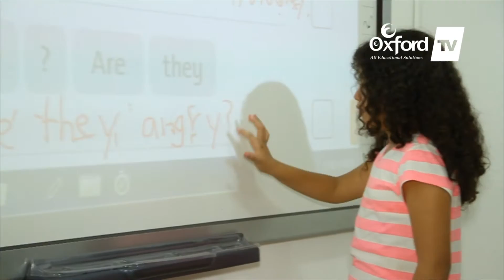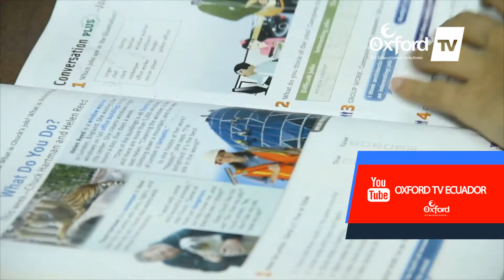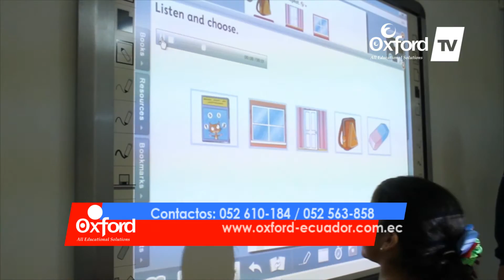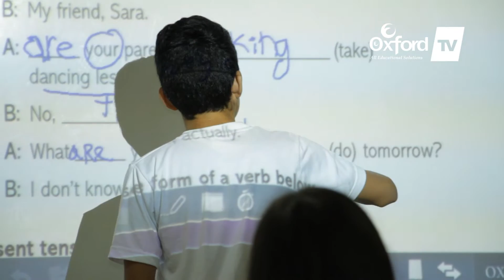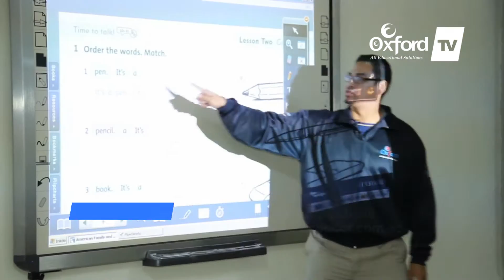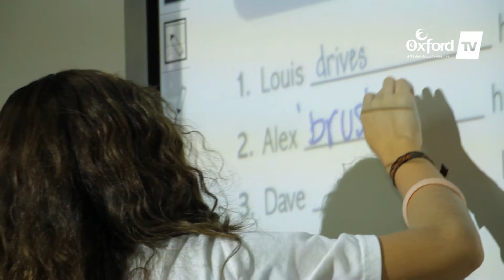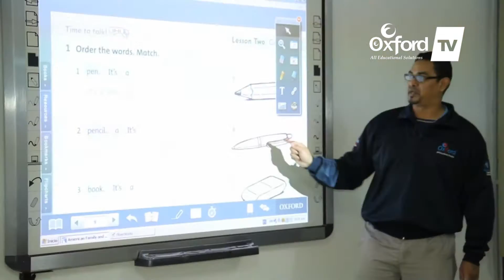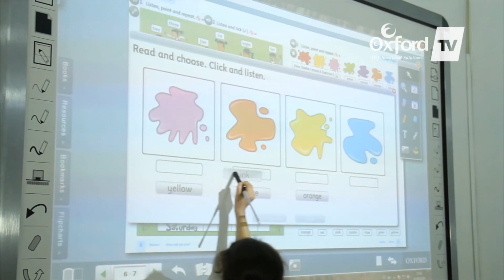OXFORD TV ECUADOR 2016 CAPITULO #6